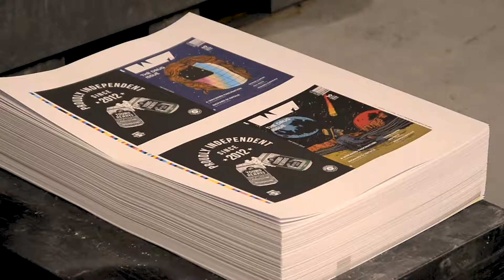The Printing of Happy Mag Issue 10